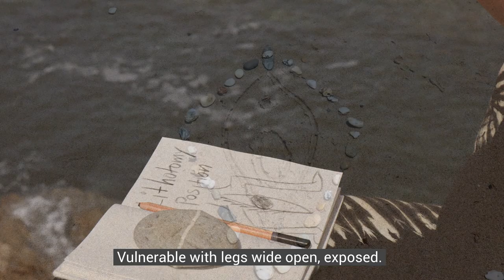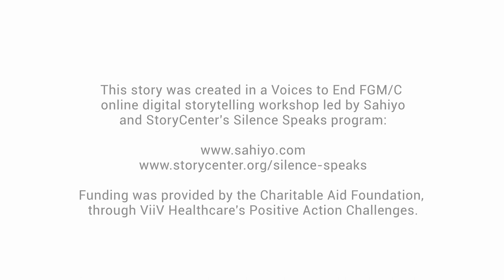Lithotomy Position by Su Sun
Content Advisory: This story addresses the human rights violation of female genital cutting. Viewers should watch at their own discretion. The story is not appropriate for children.

In this beautifully poetic and visually creative story, Su uses poetry to express her pain over the lasting impacts of experiencing FGM/C. Set during the birth of her child, the piece describes the insensitivity of Su’s health providers and family members, who fail to acknowledge the re-surfacing of the original trauma of being cut and as such act out legacies of patriarchy, racism, and misogyny.

This story was created in a Voices to End FGM/C workshop led by StoryCenter and Sahiyo and funded by the Viiv Healthcare End FGM Challenge. To read more about Su's story, vist